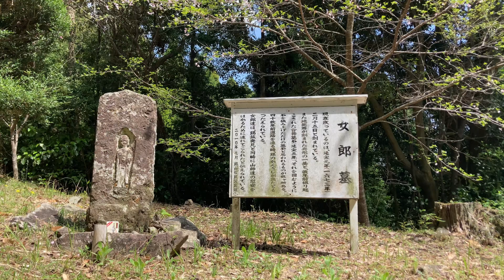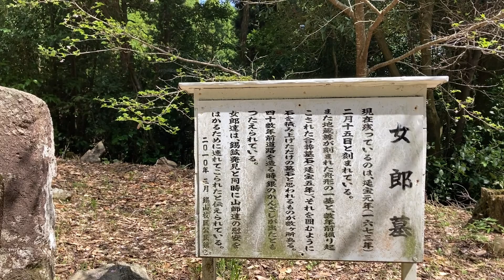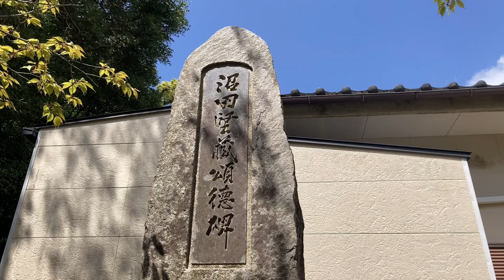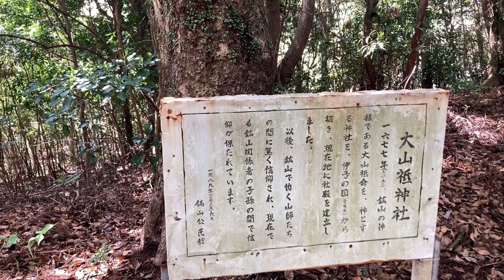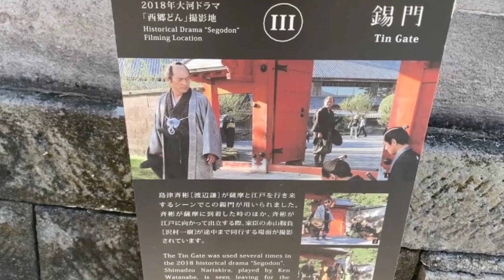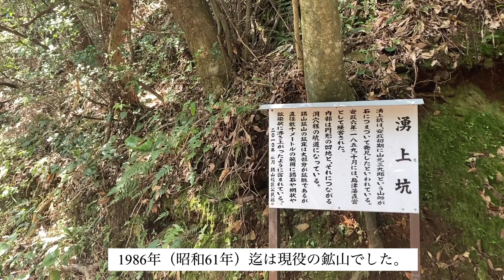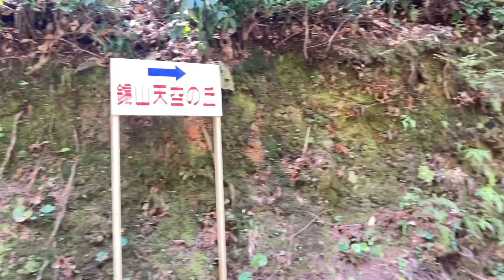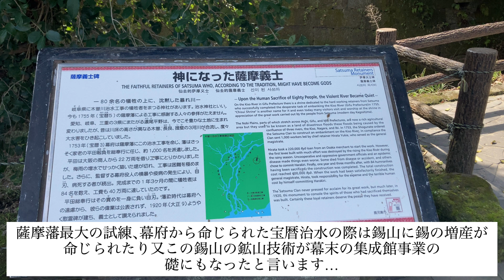【県民の9割が知らない】日本１の錫鉱山だった鹿児島市にある市民も知らない歴史的遺産…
今回の動画は鹿児島市にある市民も知らない謎と神秘の地…かつて日本一の錫鉱山だった鹿児島市下福元町にある錫山を前回に続きご紹介致しますので最後までご視聴を宜しくお願い致します！

このチャンネルは現在…鹿児島市在住､両親が鹿児島出身の大阪生まれの鹿児島大好きアラヒィフタクシードライバーが鹿児島の色々な所や魅力を発信して行くチャンネルです❗️鹿児島の良い所を他府県出身者目線で定番スポットから超レアなスポットまで幅広く動画を上げて行きます❗️更にタクシードライバーの経験を活かして高齢者や障害の有る方などの社会的弱者の方目線での情報もお伝え致します❗️ただし…SNSスキル、動画スキルが低い為かなり低レベルの動画になる事が多々あると思いますが…徐々に改善出来るように頑張りますので

（もー観光交通オススメ動画）

他府ケンミン必見のビックリ､驚きの鹿児島ドライバーの特徴と地元ローカルルール‼️

鹿児島県内で近年右肩上がりで人口が増えている唯一の街…姶良市とは⁉️

天文館の期待を受け開業したセンテラスが半年以上過ぎ…どうなっているか？

2023年…かごしま国体の年に激変する鹿児島市内の注目スポット3選

【引用､出典､参考資料】

（錫山鉱山　日本屈指の規模を誇った薩摩藩直営錫鉱山）

（薩摩藩営錫山鉱山の遺構について - 鹿児島市）

【地図出典】

Google Earth

1968年大阪府生まれ　両親は鹿児島県出身

2,004年（平成16年）から鹿児島市在住

2014年度…鹿児島検定所持❗️